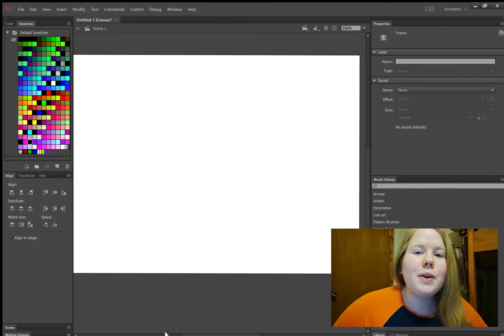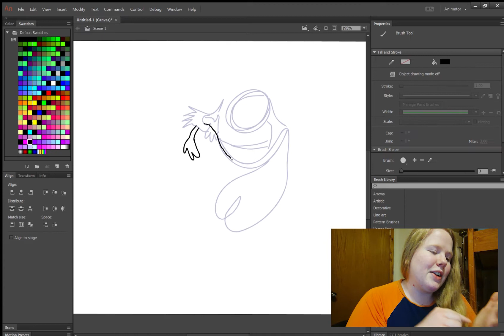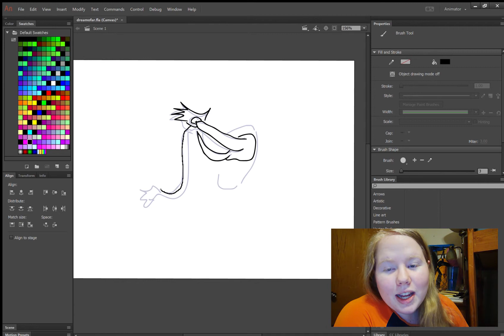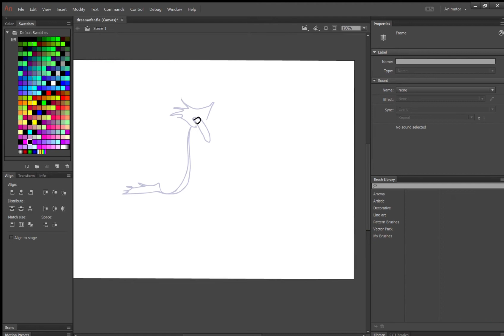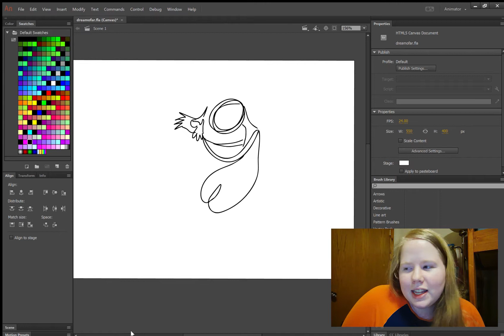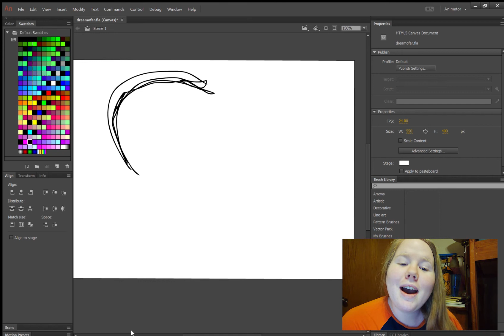Animating My Lucid Dreams! (slightly horrifying)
Today I'm animating my lucid dreams! (slightly horrifying). This got weird very fast, but I'm looking forward to doing this again. This was a lot of fun, trying to think of ways to convey the emotion of my dream in gif form. I'm not the best animator, but I try! Planning on animating a lot more this year, if you guys are interested. Have you ever had a lucid dream?